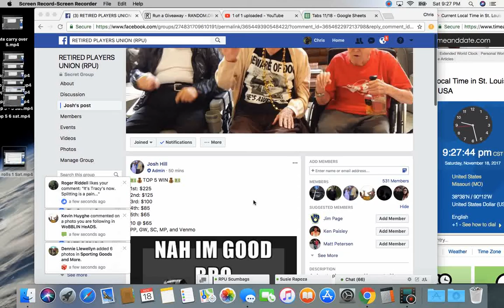top 5 7 Sat